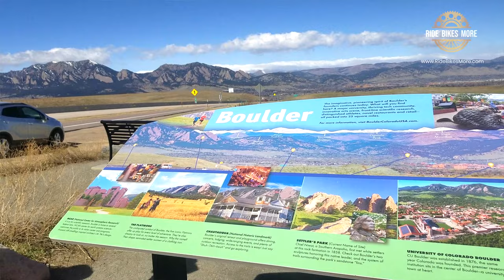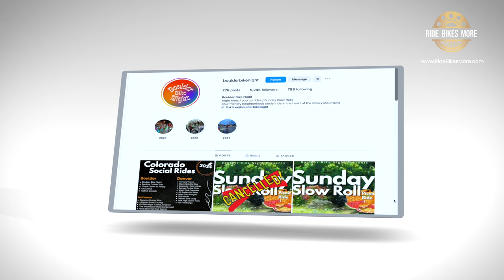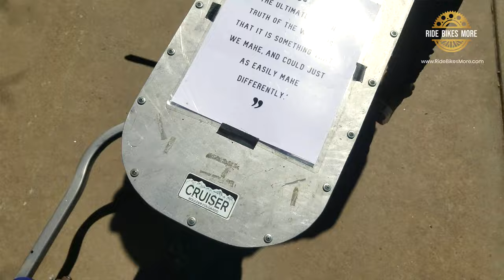Exploring Boulder Bike Night: Cycling Culture in Boulder, Colorado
Join us for an exciting interview at Boulder Bike Night, where we delve into the vibrant cycling culture of Boulder, Colorado. Discover what makes this city a cyclist's paradise, from its extensive bike lanes to its passionate cycling community. We'll discuss the benefits of cycling, share tips for new riders, and highlight the unique aspects of biking in Boulder. Whether you're a seasoned cyclist or just starting out, this video has something for everyone. Don't miss out on this insightful and inspiring conversation!